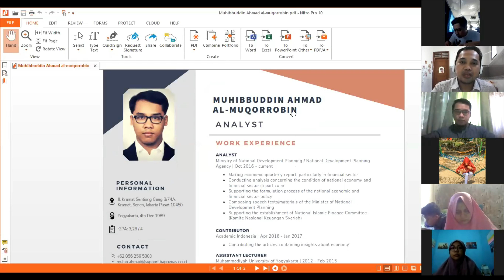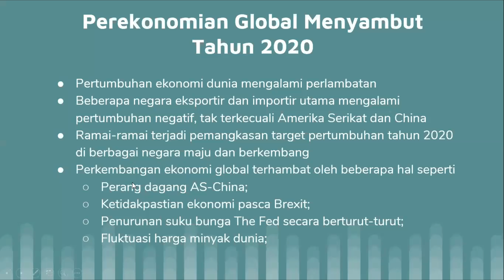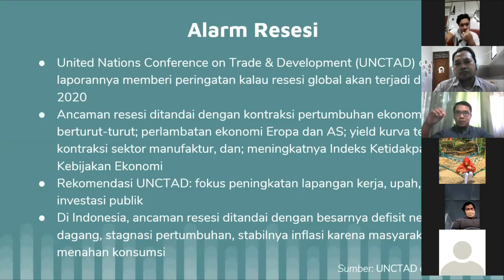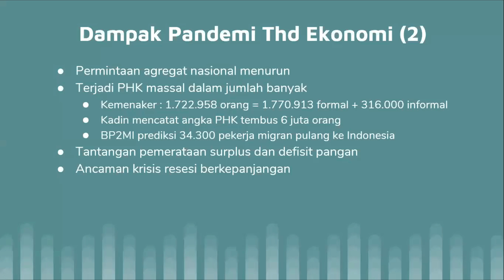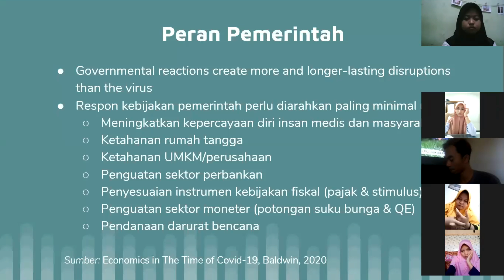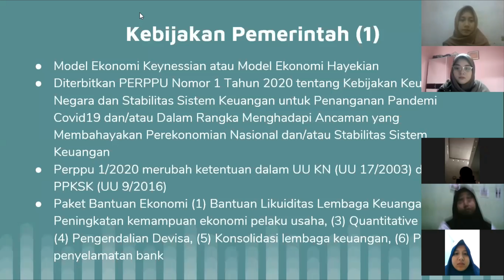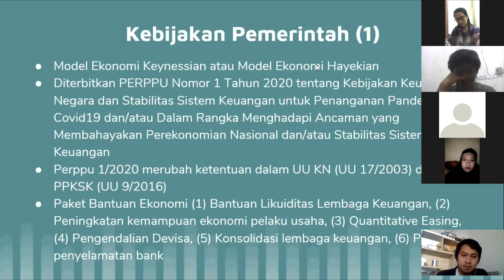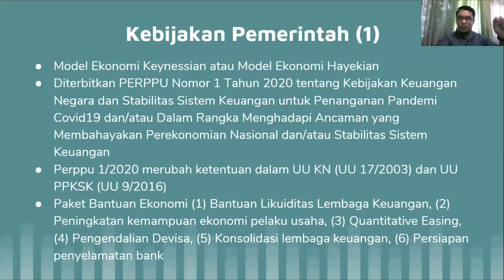Kebijakan Pemerintah dalam Mengatasi Dampak Ekonomi Pandemi Covid19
Pemateri: Muhibbuddin Ahmad AlMuqorrobin, SE.
Analis Keuangan Inklusif Komite Nasional Ekonomi & Keuangan Syariah (KNEKS)